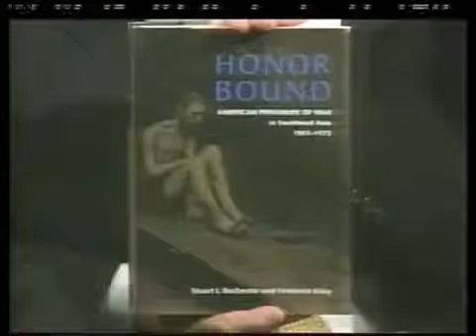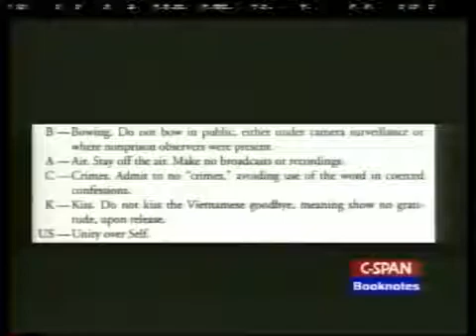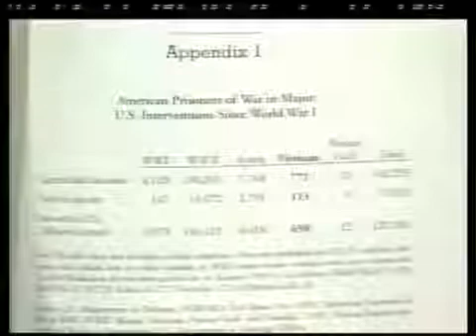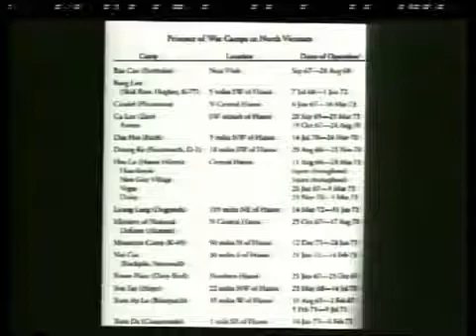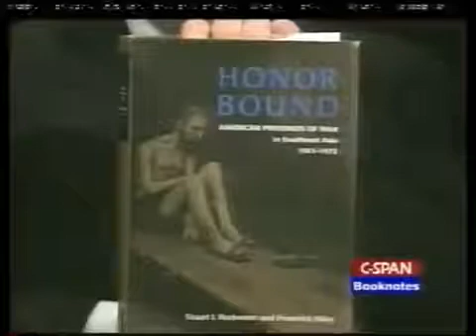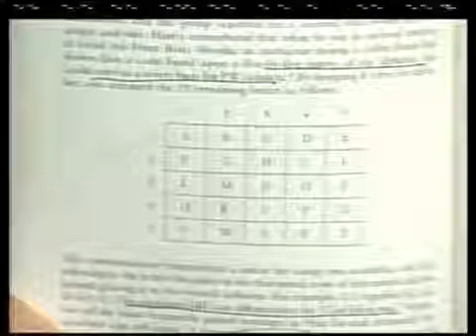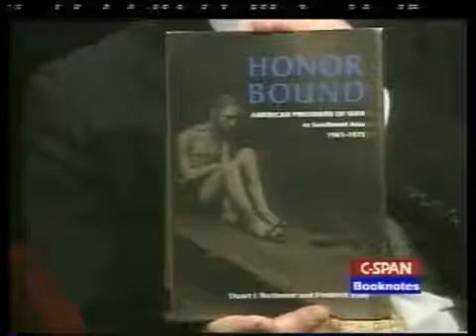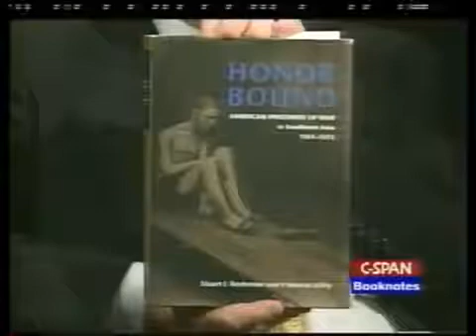The History of American Prisoners of War in Southeast Asia, 1961 1973 (1999)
During the Vietnam War, the first U.S. prisoner to be sent to Hoa Lo was Lieutenant, ior Grade Everett Alvarez Jr., who was shot down on  5, 1964. About the book:

The first US prisoners of war released on  12, 1973 by the North Vietnamese.